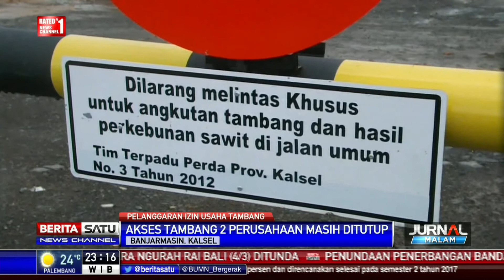Soal Penutupan Akses, Dishub Kalsel Minta 2 Perusahaan Tambang Lengkapi Perizinan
Kepala Dinas Perhubungan Provinsi Kalsel meminta dua dari tiga perusahaan tambang yang  diblokade jalannya oleh tim terpadu segera melengkapi dokumen perizinan. Jika kedua perusahaan tersebut telah melengkapi dokumen perijinan, palang pintu yang masih terpasang akan dibuka.

Facebook.com/BeritaSatuTV
Youtube.com/BeritaSatu